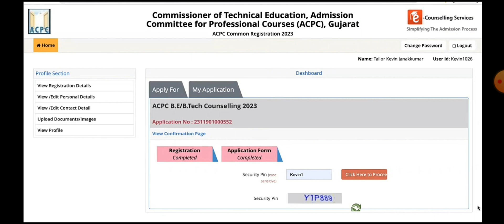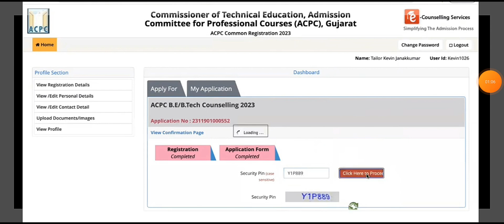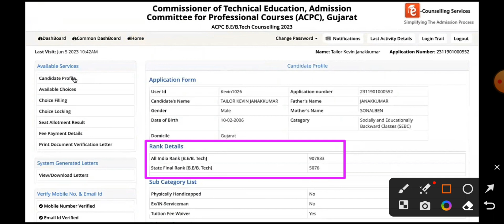Engineering Admission 2023-24 ACPC Merit Rank is Declared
Degree engineering cut off institute wise | Merit Vise ક્યાં College માં તમને Admission મળી શકે છે